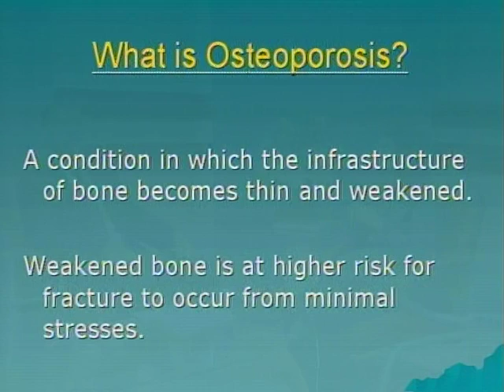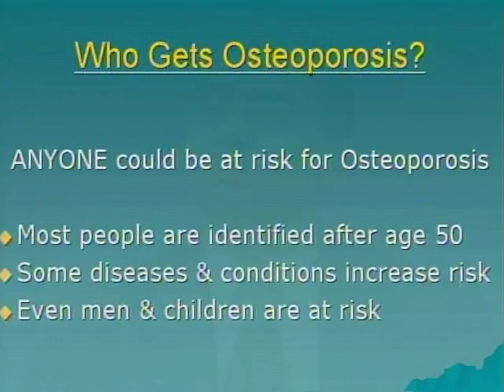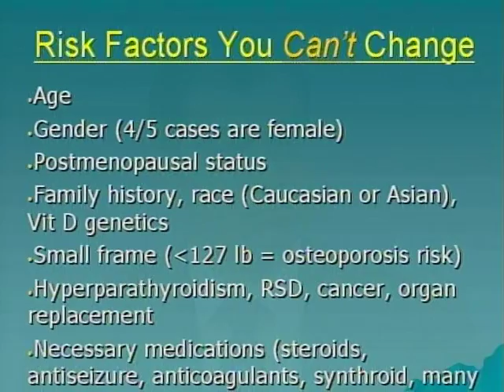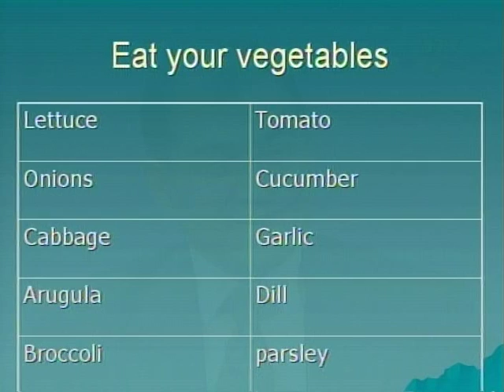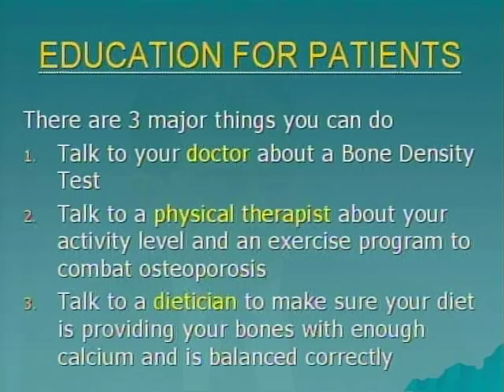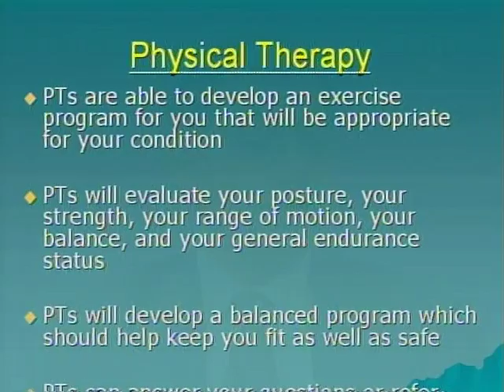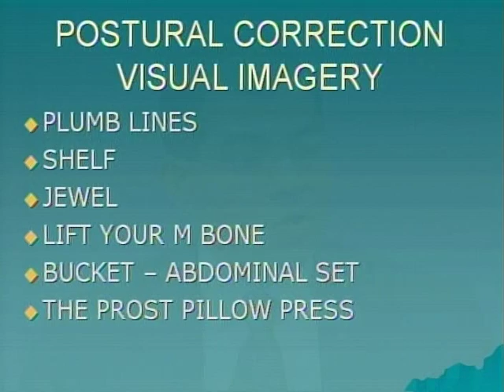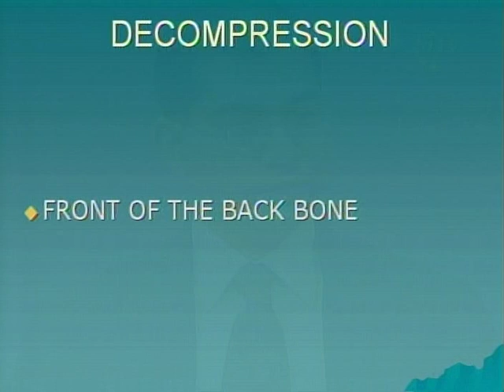Dr Nilesh Soni ll Dynamic Physical Therapy Services ll Osteoporosis ll ITV ll Feb 2008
Dr Nilesh Soni is a leading geriatric physical therapist practicing in New York.
If you have /or are at risk for Osteoporosis, please review this presentation to learn valuable tips on prevention and management of Osteoporosis through natural means.

Your Progress. Our Passion.